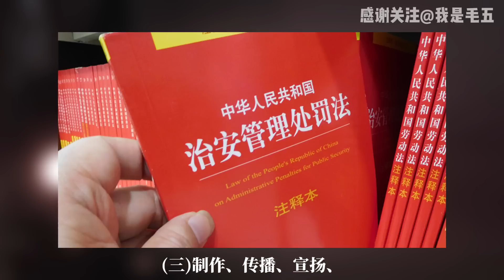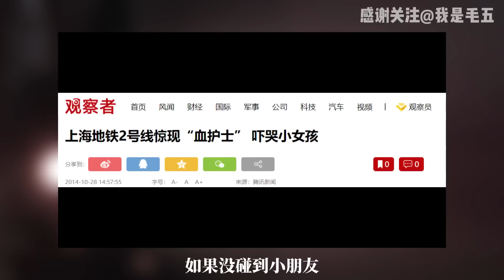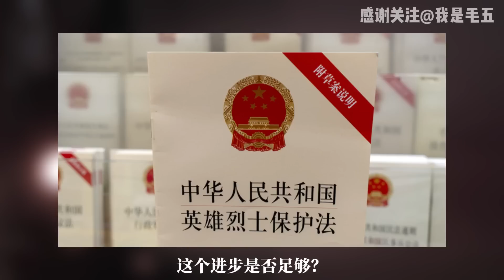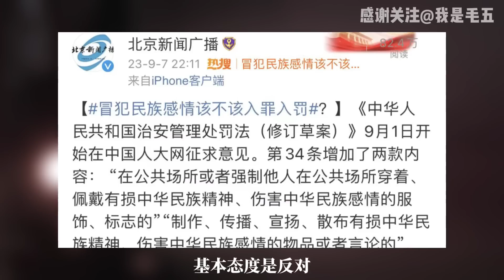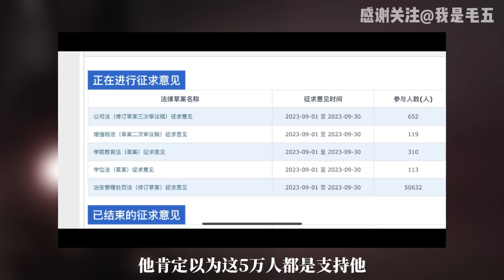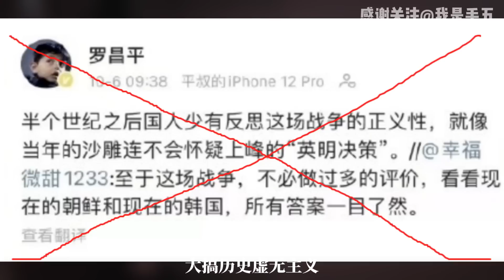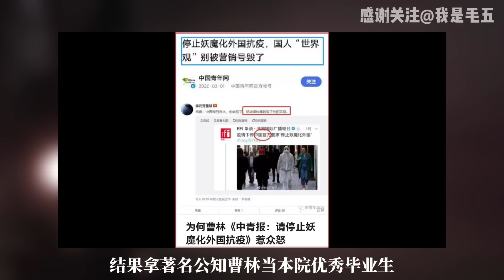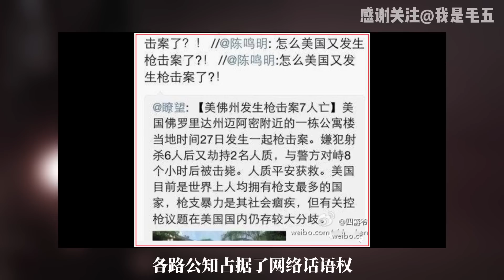深度好文-这次“三十四条”，到底谁在哭爹喊娘？这个结果太令人惊讶了...